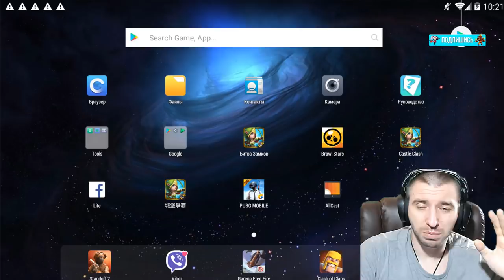БЕСПЛАТНЫЙ ОГНЕКРЫЛ \ КОНКУРС \ ОБЗОР БАЗАРА \ БИТВА ЗАМКОВ \ CASTLE CLASH